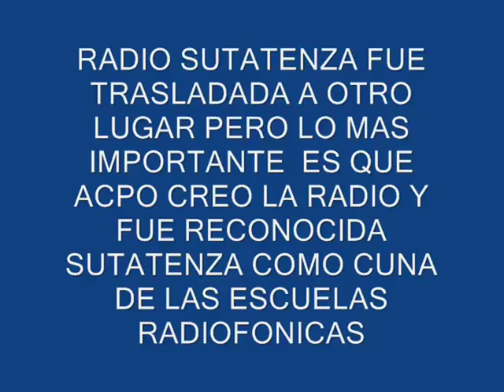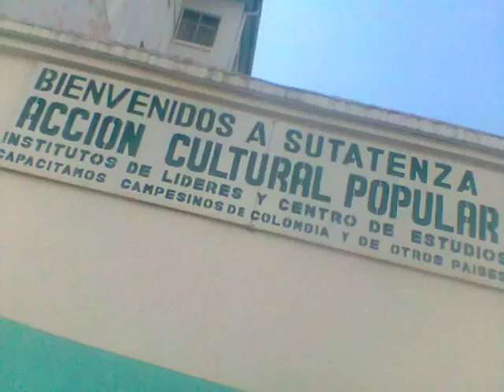acpo sutantenza la internacional